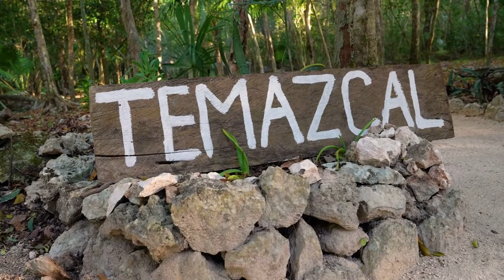Hygiene Routines in Ancient Times - Aztec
Have you ever wondered what were the hygiene routines of past civilization? At a time when, toothpaste, soap or running water were not easy to find or even existed, what did people use or do?
Let's dig into the lives of the Aztec, probably one of the cleanest and most advanced civilization of all times.